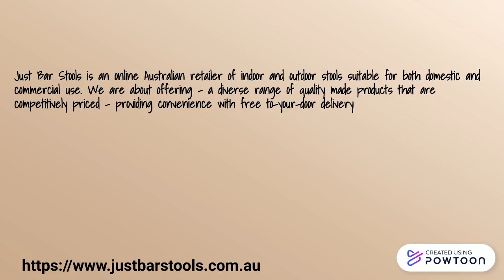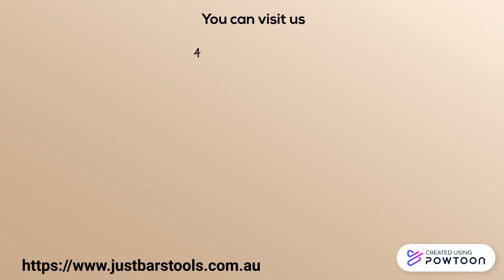Bar Stools Online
Just Bar Stools

Just Bar Stools is an online Australian retailer of indoor and outdoor stools suitable for both domestic and commercial use.
We are about offering - a diverse range of quality made products that are competitively priced - providing convenience with free to-your-door delivery Australia wide - ensuring we offer fast and friendly customer service at all times - providing a safe and secure online shopping experience
Our warehouses are located Australia wide allowing us to distribute nationally while our head office is located in Perth WA.
We believe that our last customer is our best advertisement and therefore place the utmost importance on client satisfaction.
We endeavour for our customers to shop with confidence and strive to achieve this through our well established distribution network, devotion to customer service and providing a comprehensive range of top-rated products.

45 St Georges Terrace,
Perth, WA 6000